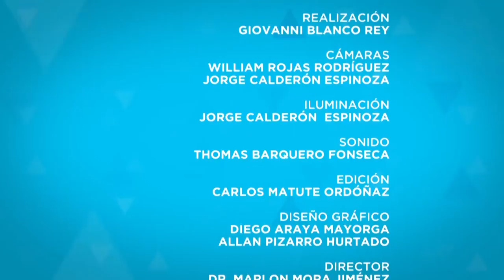La prensa detrás del cementazo: Entrevista especial.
Una entrevista de nuestro Director, Marlon Mora, a los periodistas Diego Delfino, Michael Soto y Hulda Miranda sobre este polémico caso.